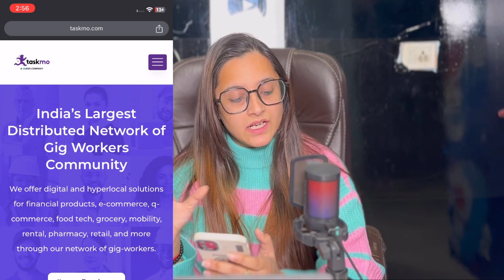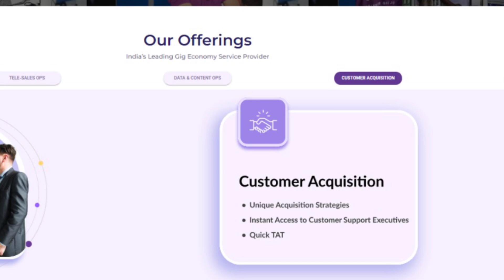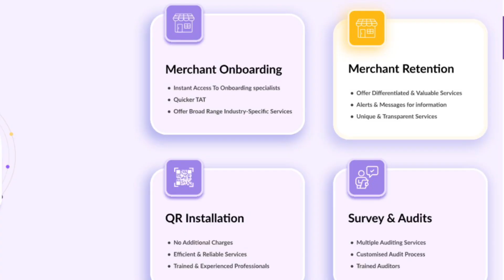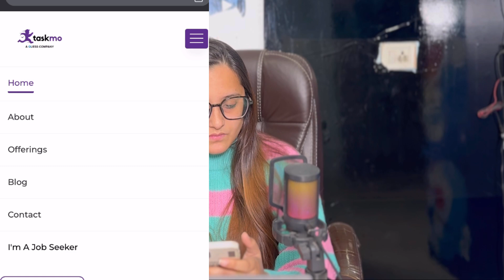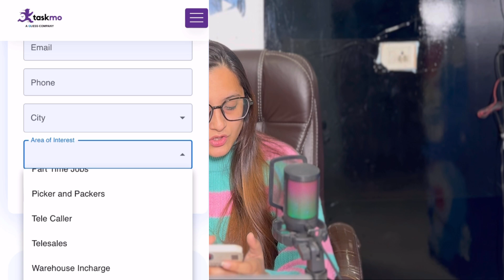Online jobs at home~Part-time Work~No Interview~Work from home jobs 2023~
✅Job Links:- given in the video

00:26 benefits of the job
03:12 screenrecording
04:30 How to register
05:37 How to start the work
6:00  ending

✅ --- TAGS ---
excellent income
jio
fake or real
housewife
jobs